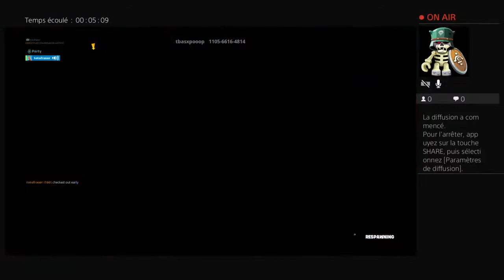Live avec les potes des games et crea